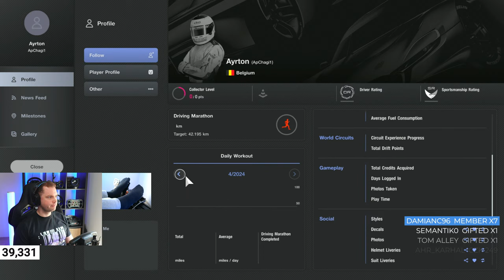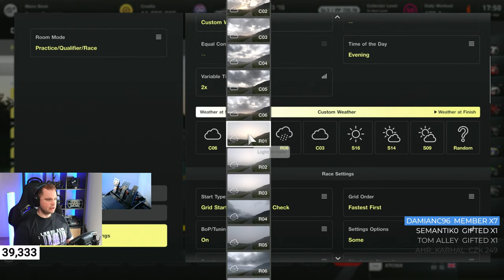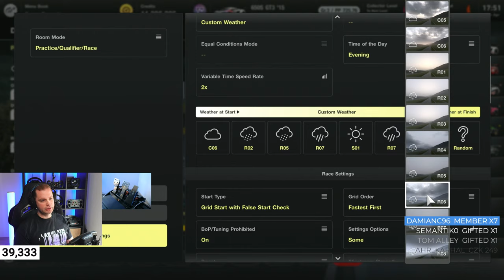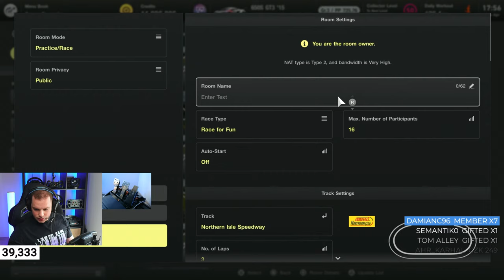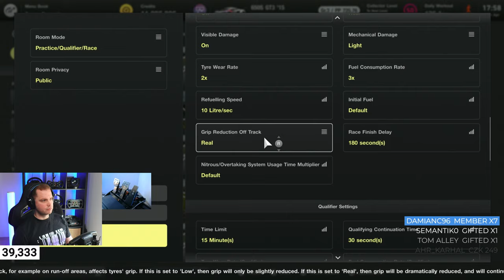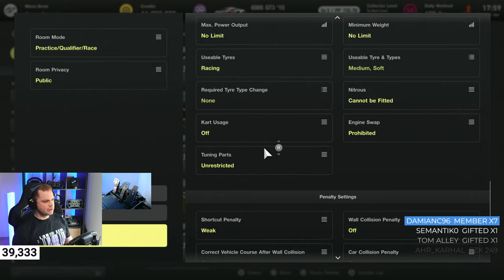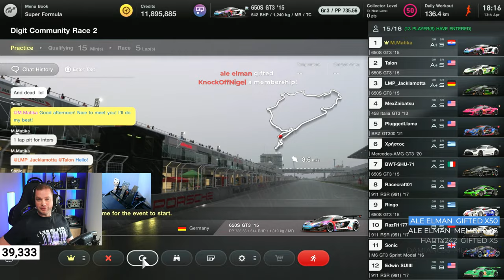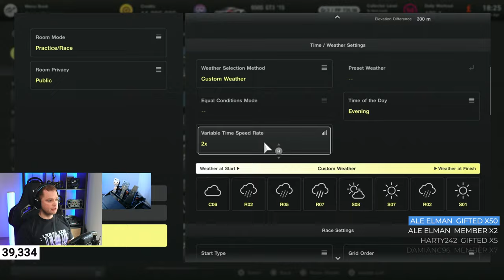🔴 GT7 | Digit Racing Community Event | Live Stream🔴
🔥 Thank you: Marc_Lieby, Lotharvel, Tristan.R.J.M, Dark King, Suzie_Q, michel ivancic, David Durrant - DoubleD72, Tiago Cunha, Bruno

SETTINGS:
✅ Gran Turismo 7 FANATEC SETTINGS:

➡️️ Monitor: SAMSUNG 32-inch Odyssey G7 Monitor

For a Personal 1-On-1 Lesson Click the Link above.